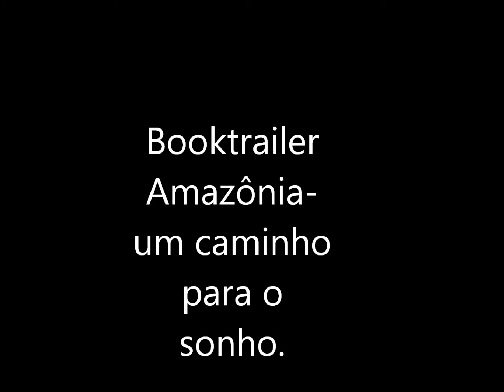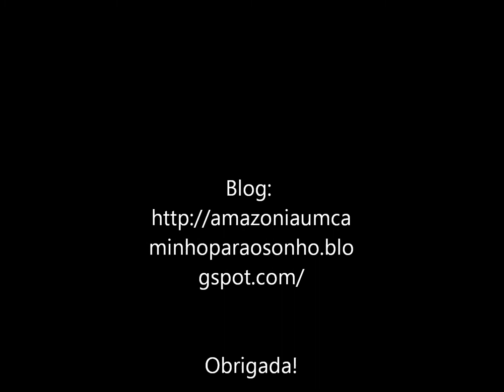Booktrailer: Amazônia - Um Caminho para o Sonho.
Sinopse - "Amazônia - Um Caminho para o Sonho" - M. C. Jachnkee.

" Um sonho em comum. Uma viagem para a misteriosa e irresistível Amazônia. Em Amazônia – Um Caminho para o Sonho, o leitor conhecerá Rafaela, Camila, Ana Carolina, Joana e Daniel, que embarcam em uma viagem em busca de conhecimento, não só dos cenários amazônicos, mas também deles mesmos. O que estará escondido na incrível Amazônia? Que mistérios nela se ocultam? Em uma viagem que começa em Manaus, passa pelo maravilhoso encontro das águas do Rio Negro e Solimões, por Parintins, pela misteriosa Fordlândia e pela incrível Belém, o leitor descobrirá segredos e sentimentos que o levarão à conscientização sobre a preservação da Amazônia, a conhecer os mitos e o folclore da região, a experimentar uma pitada de romance e aventura que o deixarão atento do começo ao fim. Amazônia – Um Caminho para o Sonho, um convite para refletir sobre a vida, sobre a ecologia e sobre seus próprios sonhos e desejos. “Quando é preciso abrir mão daquilo que amamos, descobre-se a força para percorrer o caminho para o sonho.” Escrito por: Cleide B. T. Pisetta.